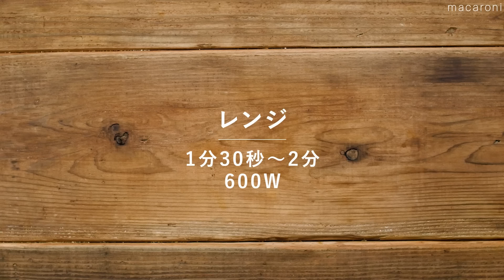余ってない！？そうめんアレンジレシピ10選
今回は「そうめんレシピ10選」をご紹介します！
そうめん余っていませんか？おはぎなどのあっと驚くレシピからチヂミのようなおかずまでいろんなレシピがありますよ！ぜひお試しくださいね！

【そうめんレシピ10選】0:00
↓詳しいレシピはこちら↓

1.そうめんサラダ　00:04
・そうめん：100g
・きゅうり：1/2本
・にんじん：40g
・ハム：3枚

‹調味料›
・マヨネーズ：大さじ3杯
・牛乳：大さじ1杯
・穀物酢：大さじ1杯
・塩：少々
・こしょう：少々
・砂糖：ふたつまみ

・サラダ油：小さじ1杯

2.そうめんおはぎ　01:52
・そうめん：150g (3束)
・砂糖：大さじ1/2杯
・お湯：大さじ1杯
・こしあん：30g
・つぶあん：300g
・きな粉：適量

3.旨辛ツナキムチそうめん　02:38
・そうめん：3束(150g)
・ツナ缶（オイル漬け）：1缶(70g)
・白菜キムチ：80g
・a. 砂糖：小さじ2杯
・a. 米酢：大さじ1杯
・a. めんつゆ（3倍濃縮）：小さじ4杯
・a.水：小さじ2杯
・a. ごま油：小さじ2杯

‹トッピング›
・温泉卵：2個
・韓国海苔：2枚
・小口ねぎ：小さじ2杯

4.豚キムチそうめんチヂミ　03:47
・そうめん：100g
・豚バラ肉：50g
・小口ねぎ：10g
・溶き卵：1個分
・めんつゆ(3倍濃縮)：大さじ1杯
・水：大さじ2杯
・小麦粉：大さじ3杯

‹たれ›
・a. コチュジャン：大さじ1杯
・a. ポン酢：大さじ1杯
・a. 白いりごま：小さじ1杯

5.そうめん衣のぷりぷりエビカツ　04:29
・そうめん：100g
・むきえび：150g
・はんぺん：1枚(110g)
・枝豆(むき身)：40g
・a. 塩：少々
・a. こしょう：少々
・a. マヨネーズ：大さじ1杯
・片栗粉：大さじ1と1/2杯
・小麦粉：適量
・溶き卵：適量
・サラダ油(揚げ用)：適量

‹下ごしらえ用›
・酒：大さじ1杯
・片栗粉：大さじ1杯

6.鶏塩レモンそうめん　05:28
■調理時間：10分
※粗熱を取る時間は含みません。

・そうめん：100g
・鶏むね肉：1/2枚(150g)
・a. 酒：大さじ1/2杯
・a. 砂糖：小さじ1/2杯
・a. 塩：小さじ1/4杯

‹スープ›
・水：150cc
・鶏ガラスープの素：小さじ2杯
・塩：少々
・しょうゆ：小さじ1杯
・レモン果汁：小さじ1/2杯

‹トッピング›
・レモン：1/4個
・かいわれ大根：適量

7.肉巻きそうめんの甘辛炒め　07:12
・そうめん：1束(50g)
・豚バラ肉(薄切り)：8枚(200g)
・にんじん：1/4本
・水菜：1/4束
・小麦粉：適量
・焼肉のたれ：大さじ3杯
・コチュジャン：小さじ1杯
・塩：少々

8.台湾混ぜそば風ひき肉混ぜそうめん　08:12
・そうめん：100g
・ごま油：小さじ1杯
・豚ひき肉：100g
・にんにく（すりおろし）：小さじ1杯
・a. 豆板醤：小さじ1杯
・a. オイスターソース：大さじ1/2杯
・a. しょうゆ：小さじ1杯
・a. 砂糖：小さじ1杯

‹トッピング›
・卵黄：1個分
・ニラ：10g
・小口ねぎ：10g
・かつおぶし：適量
・刻み海苔：適量

9.トマトとツナの混ぜそうめん　09:21
・そうめん：200g
・トマト：1個
・ツナ缶（オイル漬け）：1缶
・a. めんつゆ（3倍濃縮）：大さじ3杯
・a. 塩：小さじ1/2杯
・a. 粗挽き黒こしょう：少々
・a. ごま油：大さじ2杯

10.香ばしおこげのあんかけそうめん　10:21
・そうめん：2束
・豚ひき肉：100g
・なす：2本
・ニラ：1/2束
・しょうが(すりおろし)：小さじ1杯
・豆板醤：小さじ1杯
・a. 鶏ガラスープ：鶏ガラスープの素：小さじ1杯、水：150cc
・a 酒：大さじ1杯
・a. しょうゆ：大さじ2杯
・a. オイスターソース：大さじ1杯
・水溶き片栗粉：片栗粉：大さじ1/2杯、水：大さじ1杯